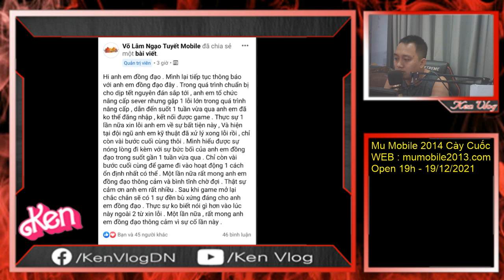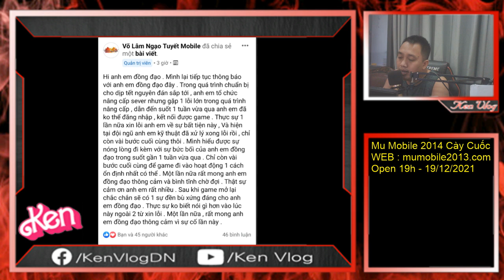Admin Võ Lâm Ngạo Tuyết Mobile đăng tải thông tin XIN LỖI và hẹn ngày ra mở lại Game | Sớm Thôi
Hãy Ủng Hộ Thánh Ken - Ken Vlog bằng cách
Hãy luôn ủng hộ để Ken có động lực ra clip hay và đầy bổ ích
Xin cảm ơn quý bạn hữu.
Số Điện Thoại, Zalo Ken : 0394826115
Chỉ dùng 1 số duy nhất nha quý AE :D